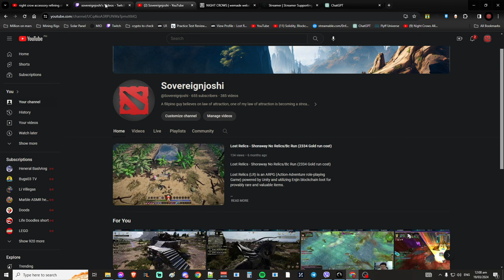NIght Crow How to get Accessory Enhancement Scroll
🌌 Join me as I venture into the captivating world of Night Crow, the cutting-edge Web3 game by Wemade! 💫 As a Web3 gaming enthusiast, I'm thrilled to explore its dark fantasy realms, engage in epic battles, and uncover mysteries. With blockchain integration, Night Crow offers true in-game asset ownership and endless possibilities.